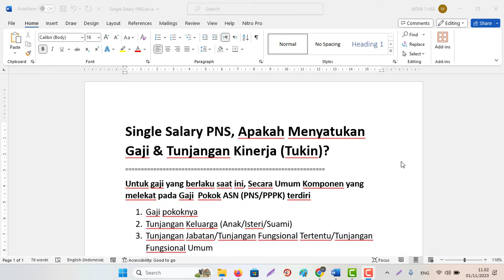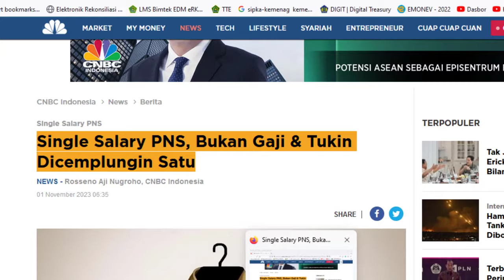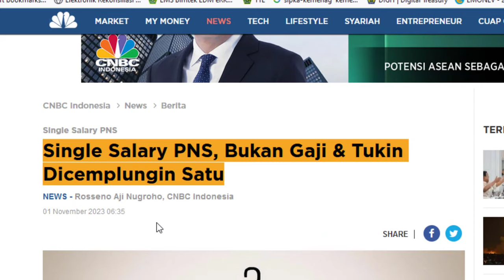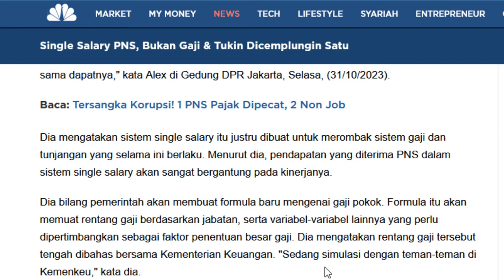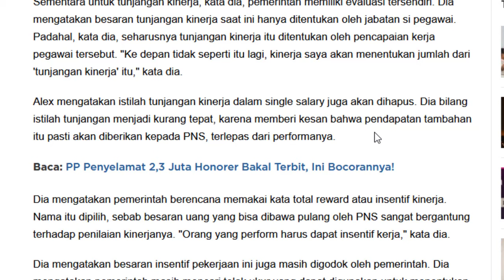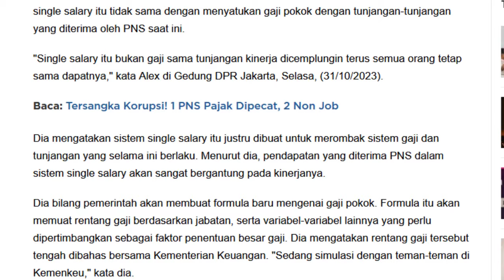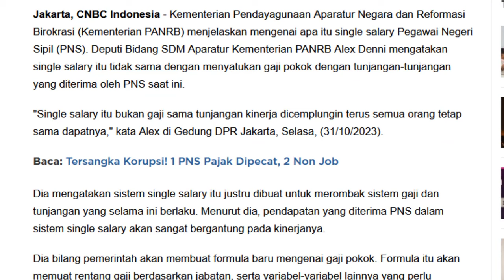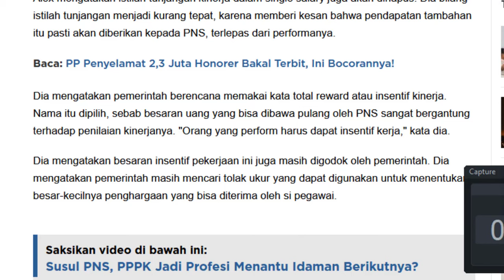Single Salary PNS, Apakah Menyatukan Gaji & Tunjangan Kinerja (Tukin) dan Tunjangan Lainnya?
Untuk gaji yang berlaku saat ini, Secara Umum Komponen yang melekat pada Gaji  Pokok ASN (PNS/PPPK) terdiri
1. Gaji pokoknya
2. Tunjangan Keluarga (Anak/Isteri/Suami)
3. Tunjangan Jabatan/Tunjangan Fungsional Tertentu/Tunjangan Fungsional Umum
4. Tunjangan Beras
5. Tunjangan PPh Pasal 21.
6. Tunjangan Khusus lainnya
Sedangkan Tunjangan Kinerja (Tukin), Uang Makan, Tunjangan Profesi, Tunjangan Tambahan Penghasilan lainnya itu terpisah tidak melekat pada Gaji Pokok
Sumber Berita/informasi